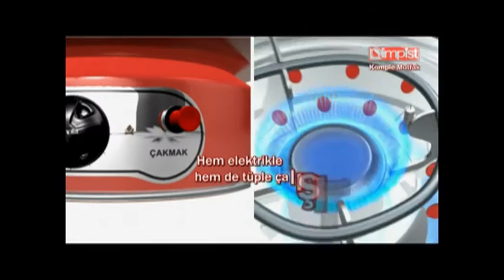MARAŞ'IN CİĞERLİ ELİ BÖĞRÜNDE TEPSİSİ